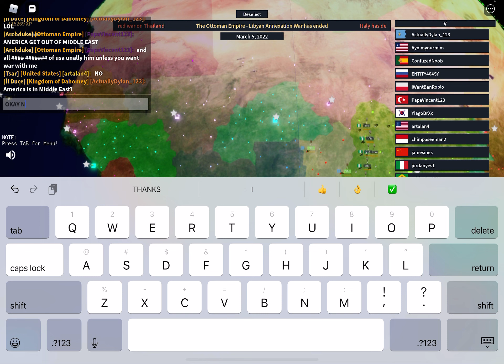(Trying new counrry) expanding the kingdom of Dahomey